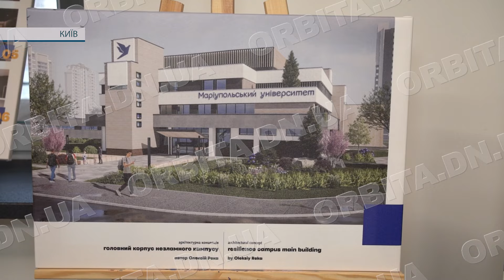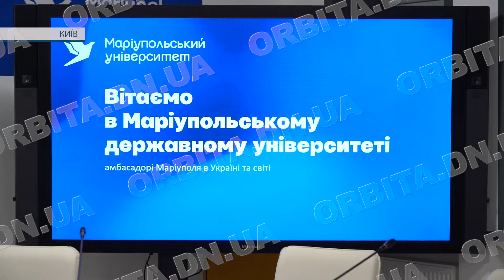На шляху до співпраці: Покровська громада підписала меморандум з маріупольським вишем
Маріупольський державний університет – це класичний виш IV рівня акредитації, в якому 5 факультетів, 25 кафедр та Навчально-науковий інститут управління. Зараз навчальний заклад працює в Києві. Покровська громада стала партнером релокованого вишу.